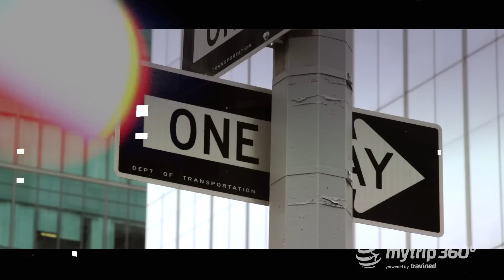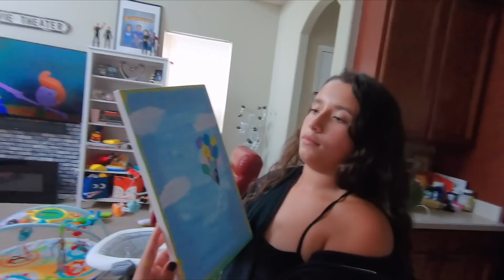PIOR VLOG DA MINHA VIDA | Marido CORTOU MEU CABELO!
Fiquei desesperada nesse VLOG! Meu marido foi cortar meu cabelo e foi um DESASTRE!!! Muito muito tenso! Eu queria apenas que cortasse um dedo de comprimento. Mas o resultado vocês vão ver nesse video!